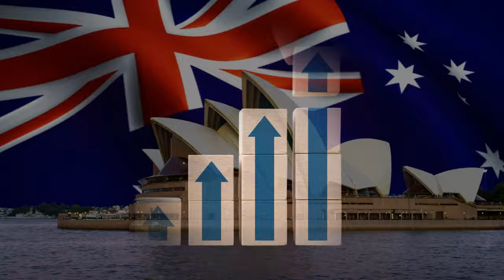Emotional Olympic Hero Stories From Struggle to Victory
Witness the inspiring stories of Olympic athletes who overcame incredible struggles to achieve victory. From injuries to setbacks to personal challenges, these emotional stories will motivate and inspire you to never give up on your dreams!

Experience the emotional journey of Olympic heroes as they share their stories of struggle and triumph on the world's biggest stage. From overcoming personal obstacles to achieving Olympic victory, these stories will inspire and move you. Watch now for a dose of motivation and inspiration!

Which Olympic athletes overcame the greatest adversity to achieve victory?
Can you share some emotional Olympic moments where athletes triumphed against all odds?
What are some inspiring stories of Olympic heroes who turned their struggles into victories?
Who are the most inspiring Olympic athletes with remarkable comeback stories?
Where can I find emotional Olympic hero stories of perseverance and triumph?
What are some unforgettable moments of courage and resilience in Olympic history?

✔️Time Stamps:
0:00 - 0:10 Introduction Emotional Olympic Hero Stories
0:11 - 1:10 The Jamaican National Bobsled Team
1:11 - 1:41 The US and Botswana Runners
1:42 - 2:20 Kathy Freeman Lights the Flame and Wins Gold
2:21 - 2:54 Matthias Steiner Holds a Photo of His Late Wife
2:55 - 3:29 Post-Racist Victory Lap
3:30 - 4:01 Georgian Athletes' Tribute
4:02 - 4:39 Lawrence Lemieux's Heroic Act
4:40 - 5:03 Derek Redmond's Inspiring Finish
5:04 - 5:25 Joannie Rochette's Emotional Skate

olympics
olympic games
ioc
champion
gold medal
olympic sports
track and field